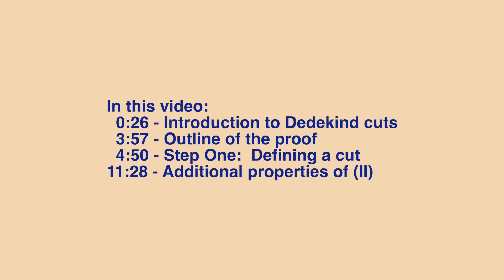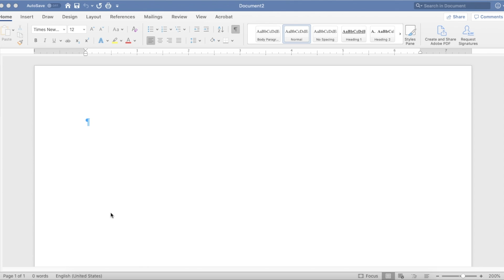Dedekind Cuts - Constructing the Real Numbers (Part 1) #4.3.1.4a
Constructing the real numbers with Dedekind Cuts.  Step One, defining cuts.

to support making more videos! New video premiers every Sunday at 10:00AM CT.

At last we are going to prove that real numbers exist!  Using Dedekind Cuts.  In this video we define cuts as subsets of rationals with certain properties.  In the next two or three videos we will prove that these cuts form an ordered field with the Least Upper Bound Property.

After constructing the real number field, we will move on to the climax of this mini-series, proving the uniqueness of the real number field.  We will then lay the foundation of multivariable calculus before moving on to complex numbers.

It turns out Elliptic Curves over Complex Numbers are central to Wiles's proof of Fermat's Last Theorem. With the first videos on this channel, we managed to keep the math very simple, almost exclusively nothing more advanced than algebra. Now, to complete our brief tour of elliptic curves, we have to take an ENORMOUS leap forward in the level of the mathematics involved.

I want to make sure we are all on the same page before we begin learning the more advanced stuff in earnest. I am going to assume we are all familiar with high school math and college math through first or second year calculus. I'm going to introduce complex numbers and complex integration in some detail with the next several videos. We need to examine multivariable calculus as well.

This series will culminate with the Weierstrass Equation, which is the thing that connects elliptic curves to complex numbers, and thus allows us to connect them to modular forms, which is what Wiles's proof is all about.

Here is the outline of this series on complex numbers:
0. Introduction
1. The Real Number System (We are here)
2. Complex Numbers
3. Complex Functions
4. Exponential and Trigonometric Functions
5. Complex Integration
6. Cauchy's Integral Theorem
7. Cauchy's Integral Formula
8. Laurent Series
9. Complex Residues
10. Lattices and Doubly Periodic Functions
11. Lattices and Tori and Groups
12. The Weierstrass p-Function
13. The Weierstrass Equation: Complex Functions and Elliptic Curves

Table of Contents This Video:
0:00 - Intro
0:26 - Introduction to Dedekind Cuts
3:57 - Outline of the Proof
4:50 - Step One:  Defining a cut
11:28 - Add'l Properties of (II)

Please leave any questions, comments, or suggestions in the comments below!

It only costs a dollar, and we have a long way to go to a complete understanding of the proof of Fermat's Last Theorem!)

Credits:
Bibliography: Principles of Mathematical Analysis, by Walter Rudin